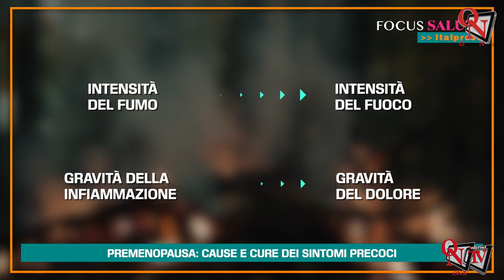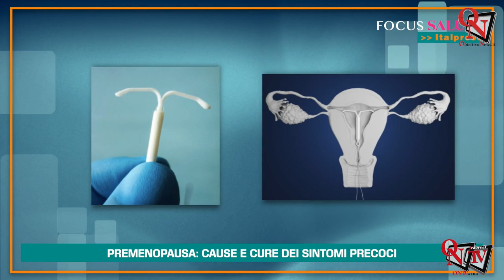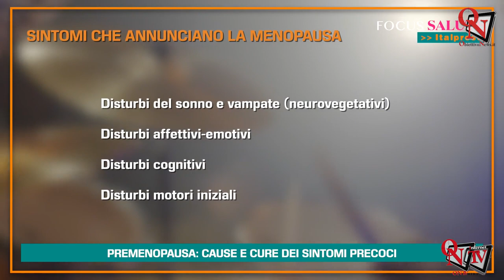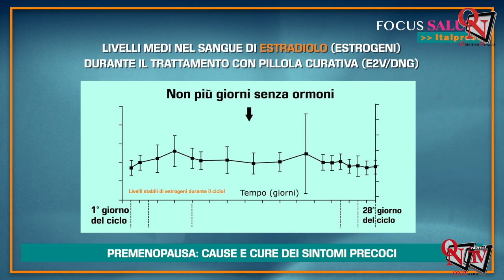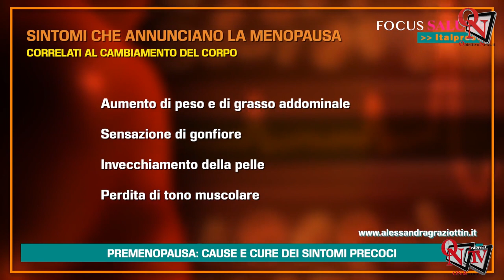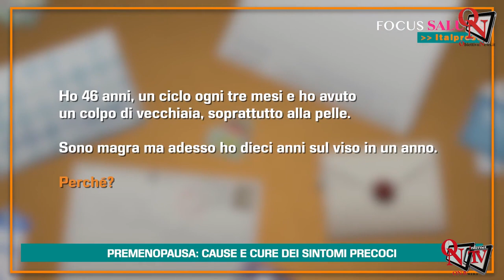Focus Salute - 02-2024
Focus Salute -  Nel sedicesimo numero di Focus Salute, nuovo format tv dell'agenzia Italpress, la ginecologa e oncologa Alessandra Graziottin tratta nuovamente cause e cure dei sintomi precoci della premenopausa, stavolta approfondendone le cure.